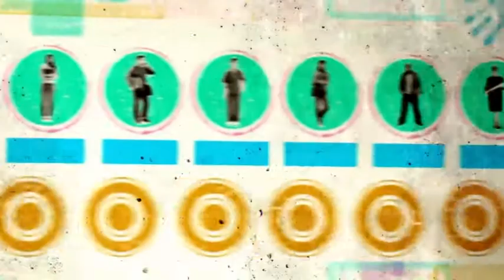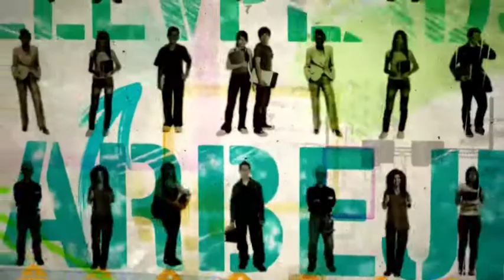Ungdomsgaranti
5,5 millioner unge under 25 år er arbejdsløse i Europa lige nu.
Det udgør næsten 23 % af arbejdsstyrken, og nogle steder, som f.eks. Spanien og Grækenland, er situationen endnu værre: med en ungdomsarbejdsløshed på over 50 %.
Men der findes løsninger. En af dem er "Ungdomsgarantien".

EU-kommissionen har identificeret Ungdomsgarantiordningen, der er rettet mod unge under 25, som en af de bedste metoder til at mindske arbejdsløshed. Kommissionen har derfor bedt alle EU-landene om at indføre sådanne ordninger.

Med Ungdomsgarantier er der ingen, der lades i stikken. Hvert enkelt land sikrer, at alle unge europæere tilbydes et arbejde eller et praktikophold eller anden yderligere uddannelse senest fire måneder efter, at de forlader skolen eller blive arbejdsløse.

Nogle lande, som f.eks. Finland og Østrig, gør allerede dette. Og det virker.

Garantien kan variere i udformning fra land til land. Der er ingen bestemt model, som passer perfekt til alle. Resultatet deraf er det, der er afgørende: At intet ungt menneske efterlades alene uden støtte eller chancen for at finde et godt arbejde.

EU forsøger at hjælpe landene med at få ordninger op at køre. Du kan også hjælpe ved at tale om og støtte Ungdomsgarantierne i dit land.